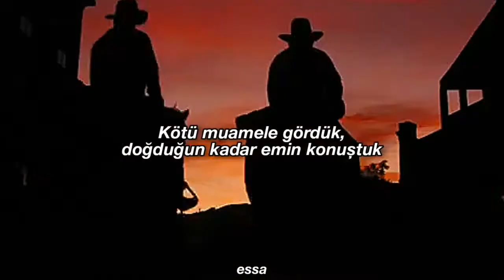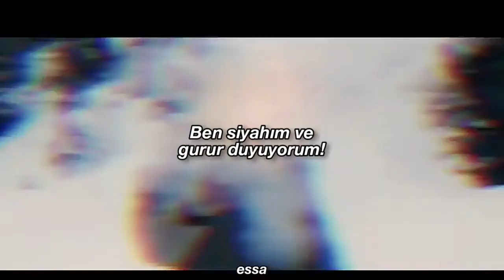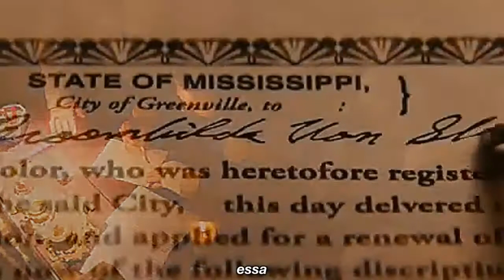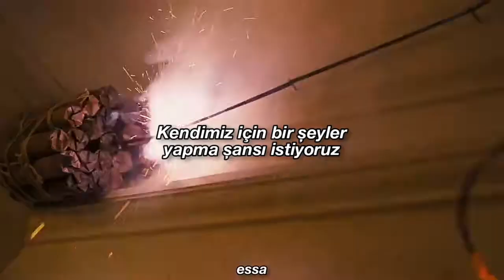James Brown - Say It Loud: I’m Black and I’m Proud / türkçe çeviri / Django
Film: Django

Writer(s): James Brown, Alfred Ellis

Sözleri

Uh! With your bad self!

Say it loud: I'm black and I'm proud!

Some people say we've got a lot of malice
Some say it's a lot of nerve
But I say we won't quit moving until we get what we deserve
We have been 'buked and we have been scorned
We've been treated bad, talked about as sure as you're born
But just as sure as it takes two eyes to make a pair, ha
Brother we can't quit until we get our share

I worked on jobs with my feet and my hands
But all the work I did was for the other man
Now we demand a chance to do things for ourselves
We're tired of beating our head against the wall
And working for someone else

Ooh-wee, give it to me
All right, you're out of sight
All night, so tough
You're tough and rough
Ooh-wee, uh, you're killing me

We demand a chance to do things for ourselves

We're people, we like the birds and the bees
We'd rather die on our feet
Than be living on our knees

All right now, good God
You know we can do the boogaloo
Now we can say with the funky talk, and we do
Sometimes we sing and we talk
You know we jump back and do the camel walk
All right now, all right
All right